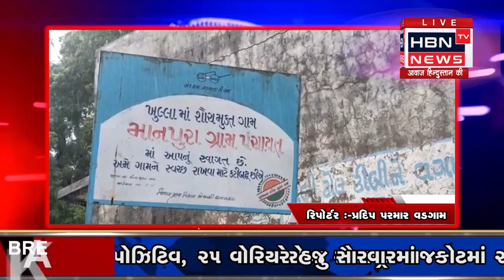વડગામ તાલુકાના માનપુરા ગામે ધારાસભ્ય જીગ્નેશ મેવાણી ની ગ્રાન્ટનો દૂર ઉપયોગ થતો હોવાની લોકોની બુમરાડ